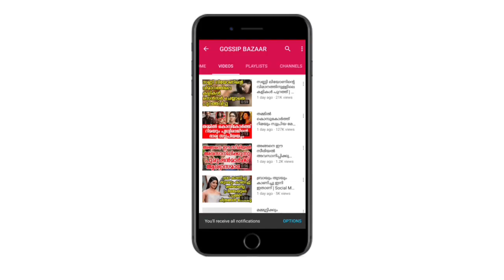കൂട്ടുകാരനൊപ്പം ലോക്ക് ഡൗണിൽ കറങ്ങാൻ ഇറങ്ങി നടിയെ പോലീസ് പൊക്കികൊണ്ടുപോയി പ്രതികരിച്ച് പൂനം പാണ്ഡെ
Watch കൂട്ടുകാരനൊപ്പം ലോക്ക് ഡൗണിൽ കറങ്ങാൻ ഇറങ്ങി നടിയെ പോലീസ് പൊക്കികൊണ്ടുപോയി പ്രതികരിച്ച് പൂനം പാണ്ഡെ